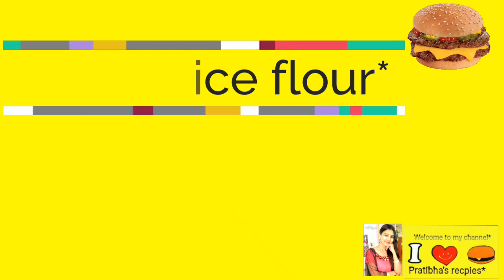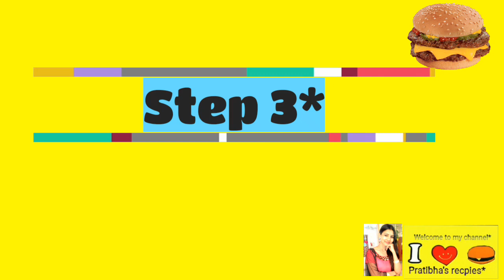Potato Stuffed Idli chat | Stuffed Idli chat Recipe | Aloo Stuffed Idli chat by Pratibha soni*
how to make stuffed idli chat, Aloo masala stuffed idli, masala idli,

 is a delicious and perfect snack recipe filled with spicy potato stuffing that everyone will surely like eating!

Ingredients
Idli batter – 1 bowl
Boiled potatoes – 2 (100 grams)
Green peas – ¼ cup
Green coriander – 2 tbsp (finely chopped)
Oil – 2 tbsp
Green chilly – 1 (finely chopped)
Ginger – ½ inch piece (finely chopped)
Curry leaves – 8 to 10
Turmeric powder – less than ¼ tsp
Red mustard seeds – ½ tsp

Thanks a lot... I am really Honoured